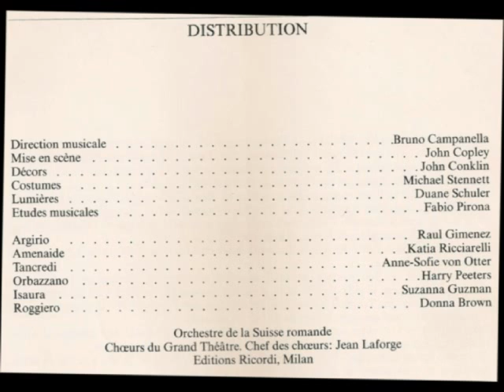von Otter - Rossini - Tancredi - Genève - 1990 (1/2)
Scena "E dove son! " (1/2) , Rossini, Tancredi, Grand Théâtre, Genève, 20/04/1990.

Amenaide: Katia Ricciarelli
Argirio: Raúl Giménez
Tancredi: Anne-Sofie von Otter
Orbazzano: Harry Peeters
Isaura: Suzanna Guzman

Orchestre de la Suisse Romande/ Bruno Campanella. Chœur du Grand Théâtre.

Own private live recording / enregistrement personnel en direct

La vidéo est la mienne: le cyclone Erika frappe Nouméa (Nouvelle-Calédonie) le 14 Mars 2003 / Video is mine: hurricane Erika hits Nouméa (New-Caledonia) March 14 2003.